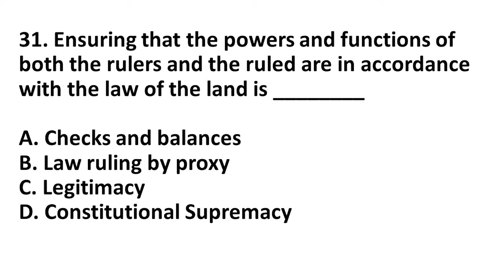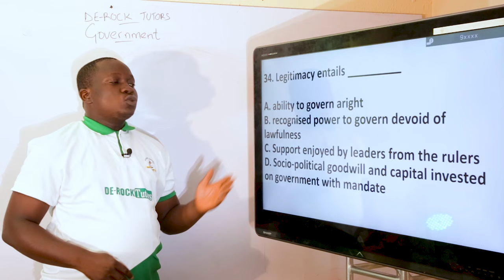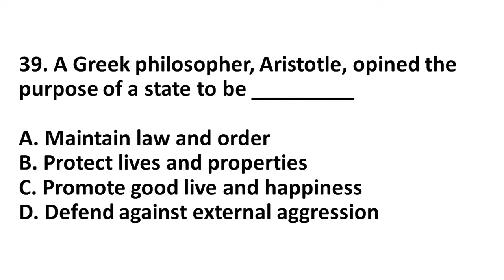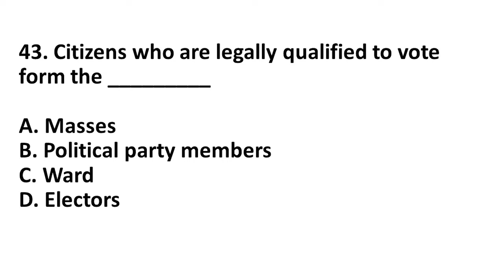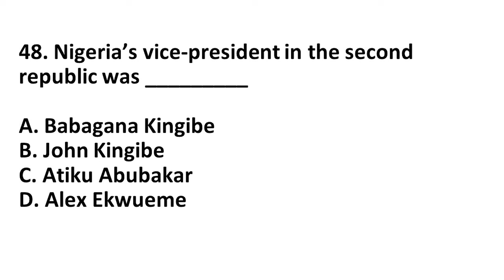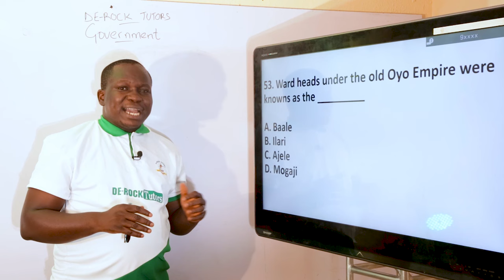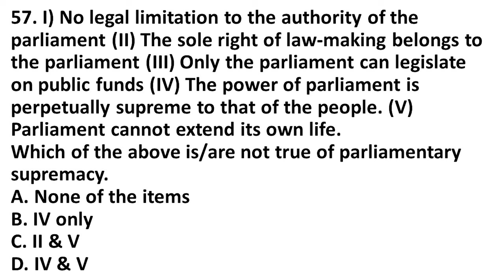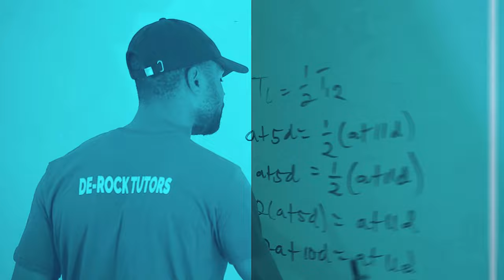JAMB 2024 GOVERNMENT QUESTIONS/ANSWERS (Part 2)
Hello Students,
In this video, we carefully explained topics and common questions in the jamb examinations. Sit back, relax and enjoy. Ensure you take down notes as well.